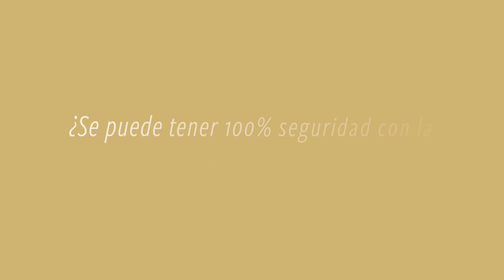¿Se puede tener 100% seguridad con la salvación?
Dr. Thomas Schreiner Responde en Respuestas Honestas | Episodio 4

Preguntas acerca de teología, el ministerio, o la vida respondidas honestamente por profesores de Southern Seminary